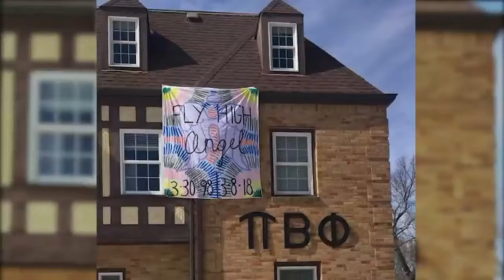Headlines, March 14th, 2018